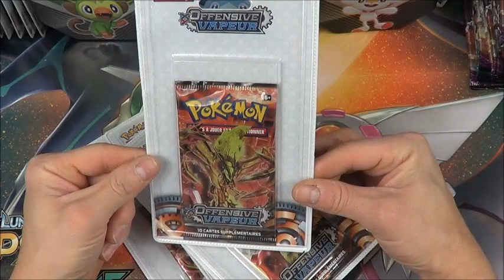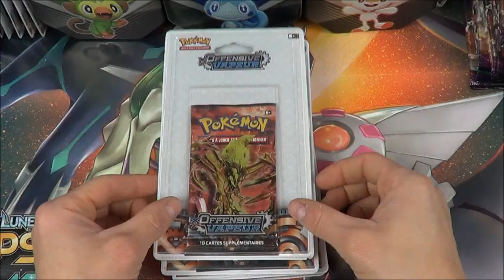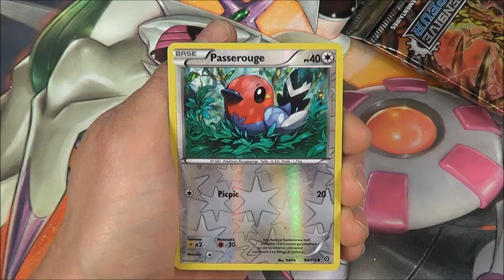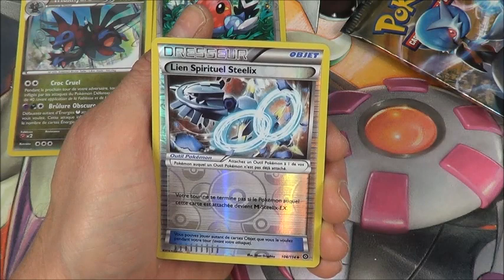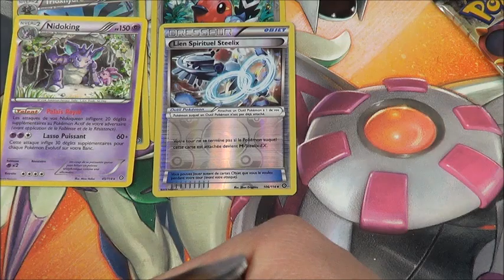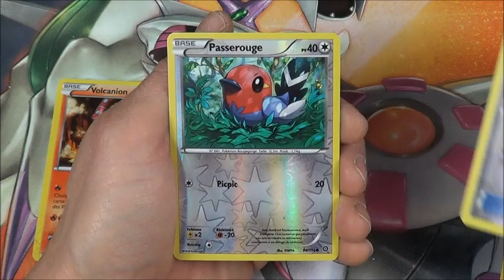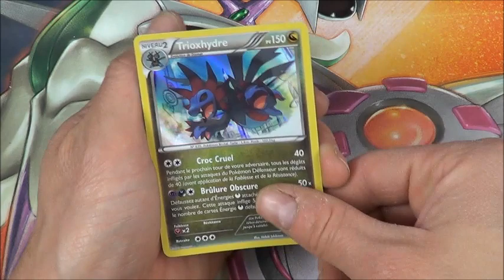Ouverture du samedi 4 Boosters Pokémon XY OFFENSIVE VAPEUR. A la course aux EX!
4 Boosters Pokémon XY OFFENSIVES VAPEUR